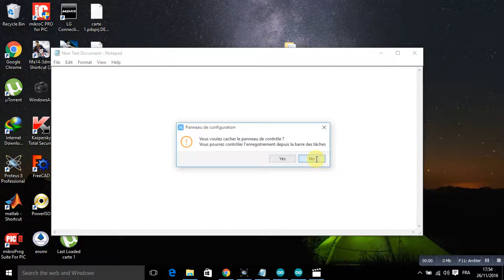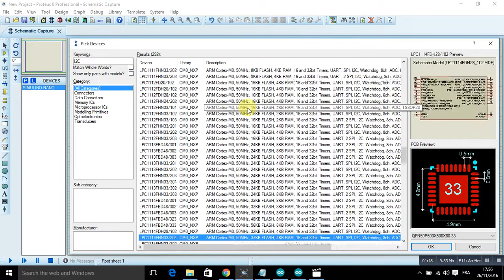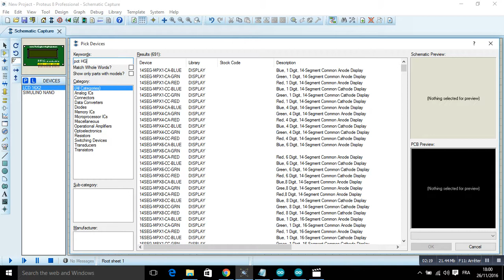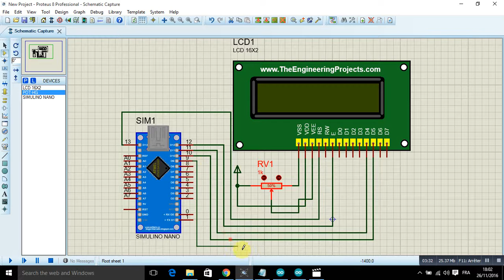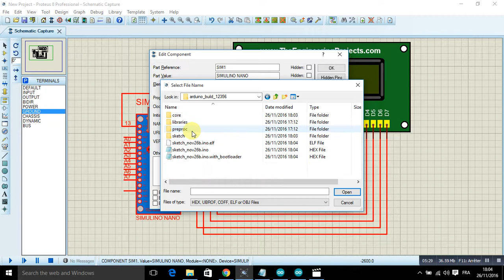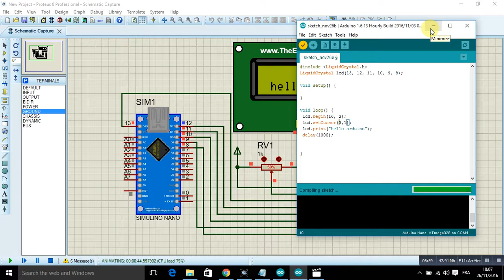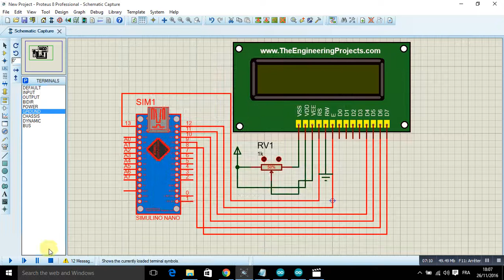LCD 16*2 with ARDUINO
comment utiliser un écran LCD 16*2  avec un arduino